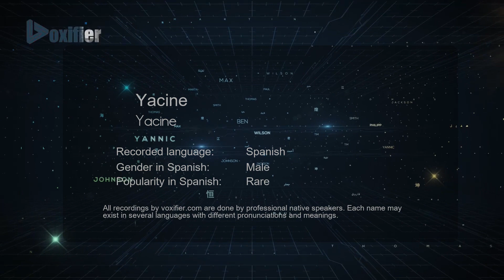How to Pronounce Yacine (Yacine) in Spanish - Voxifier.com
This is the Spanish pronunciation, gender, and phonetics recording of the name Yacine (Yacine). The same name may exist in other languages with different pronunciations. Check the meaning of name along with other possible pronunciations or similar names for free Voxifier uses the help of expert linguists to simplify pronunciations by replacing some special sounds with sounds more commonly available across all languages.